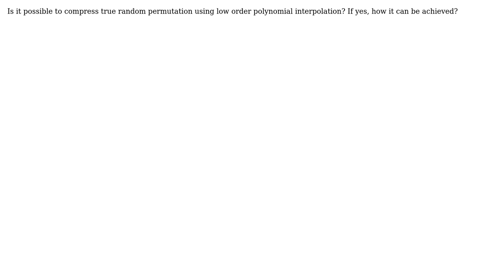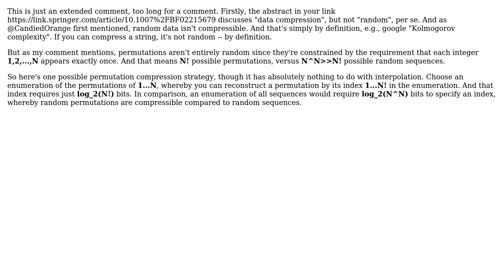Software Engineering: compression techniques for true random permutation of given integer N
With thanks & praise to God, and with thanks to the many people who have made this project possible! | Content (except music & images) licensed under CC BY-SA | Music | Images & others | With thanks to user user9340043 user John Forkosh and the Stack Exchange Network Trademarks are property of their respective owners. You are responsible for your own actions.